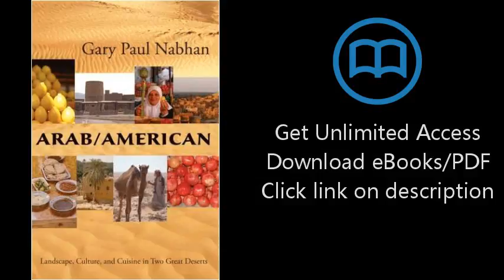Arab/American: Landscape, Culture, and Cuisine in Two Great Deserts